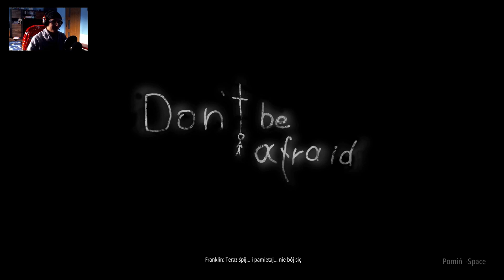Don't Be Afraid #1 | POLACY ZROBILI HORROR O DZIECKU PORWANYM PRZEZ PSYCHOPATĘ! (Gameplay PL) 100%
Z nowym komputerem obiecałem Wam nowe materiały. Oto pierwszy z nich! Don't be afraid jest pierwszą produkcją, która rozpocznie mój cykl z horrorami. Możecie jeszcze liczyć na kilka w ciągu najbliższych tygodni.

Don't be afraid pojawiło się na blaszakach 17 grudnia 2020 roku. Polska produkcja łączy elementy gry przygodowej z survival horrorem. Wcielamy się w niej w rolę małego dziecka uprowadzonego przez psychopatę. Naszym zadaniem jest próba przetrwania prób, jakie przygotował ten enigmatyczny antagonista.

Więcej serii!